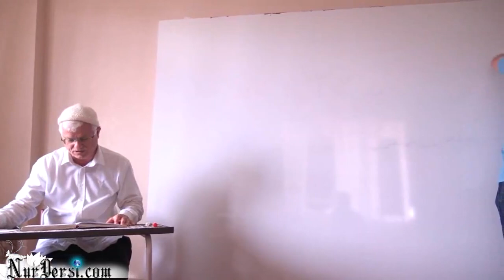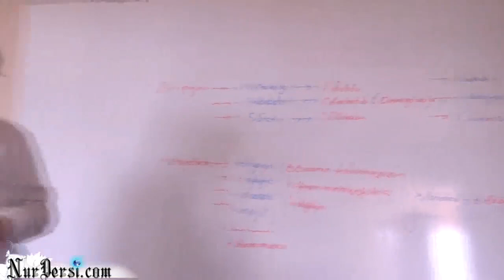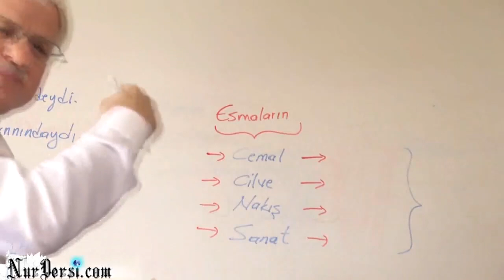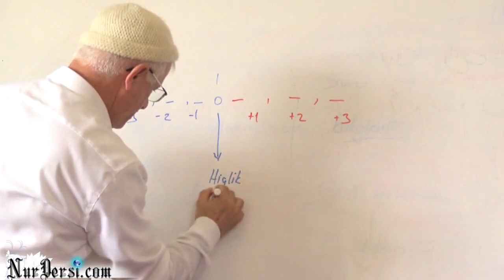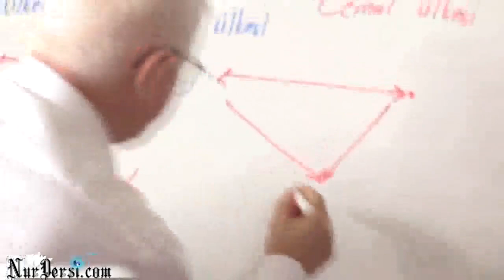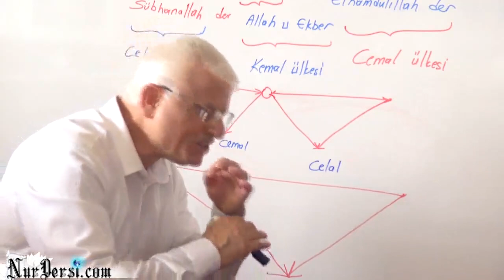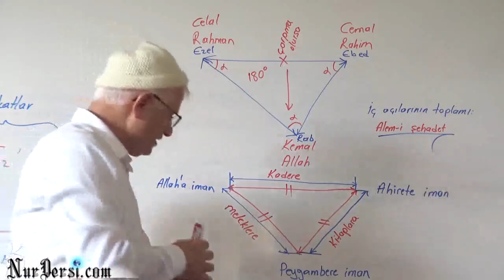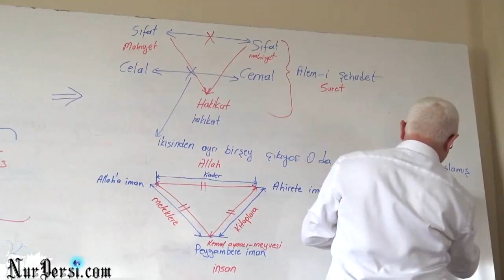Cismaniyet-10 (İman, Nisbet, İntisab, Rububiyet, Uluhiyet)